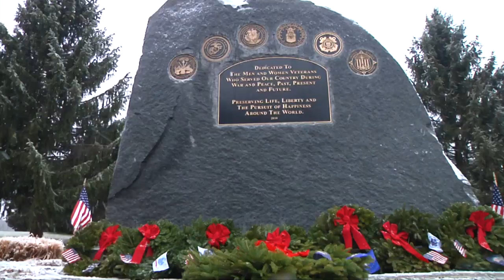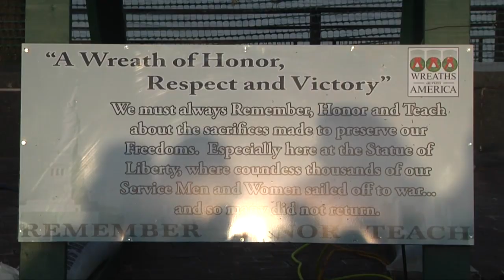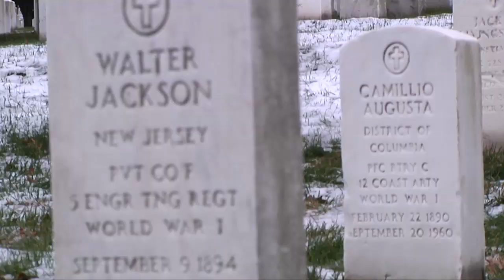MilitarySacrifice.com - Wreaths Across America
- What started as an accident 22 years ago became a nation wide tribute to those fallen in combat. The Wreaths Across America mission is to remember, honor and teach. Through the help of sponsors and volunteers, the convoy from Harrington, ME to Arlington National Cemetery is able to stop at schools, memorials and other cemeteries to accomplish their mission. Also available in high definition